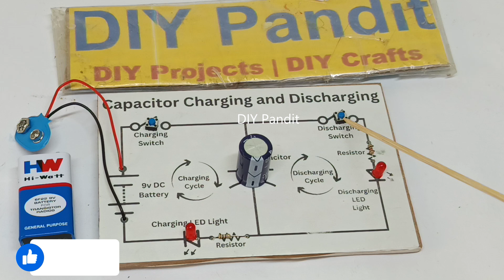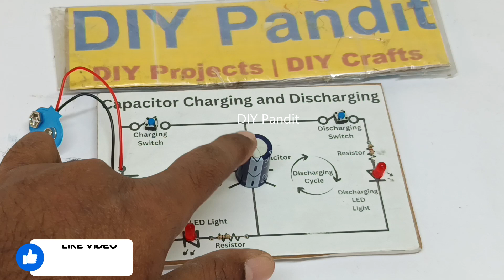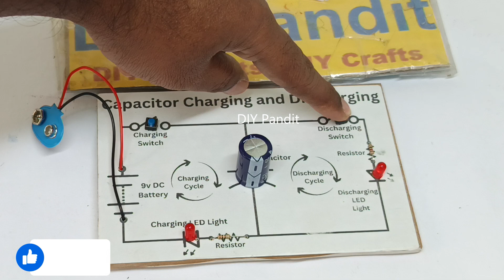capacitor charging and discharging working model - how it works - explanation - physics | DIY pandit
capacitor charging and discharging working model - how it works - explanation - physics experiment - diy - science exhibition - diypandit

In this video, we explain the Charging and Discharging of a Capacitor using a simple DIY working model.
This physics experiment helps students clearly understand how capacitors store and release electric charge in a circuit.

How It Works:

1️⃣ Charging:
When the switch is ON, current flows to the capacitor →
It stores charge → LED gradually brightens.

2️⃣ Discharging:
When the battery is disconnected →
Capacitor releases stored charge → LED slowly fades out.

This demonstrates the time-dependent behavior of capacitors in RC circuits.